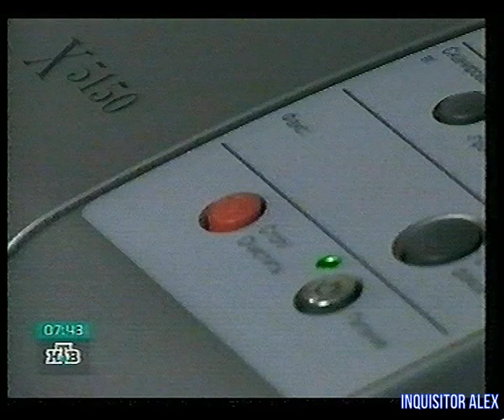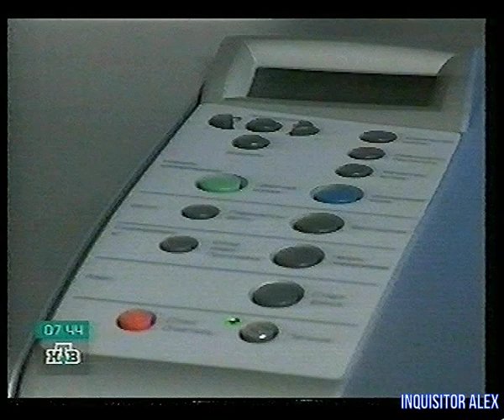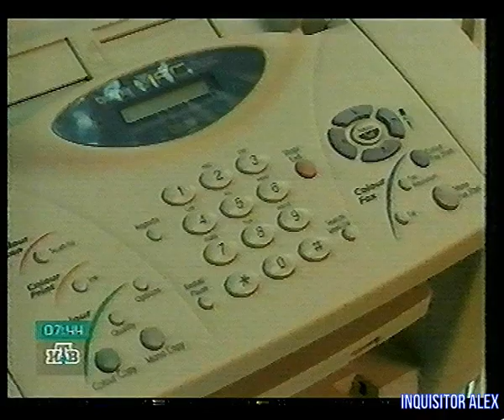Впрок - Компьютер № 10 - ОРГ техника МФУ (ТК НТВ) HD